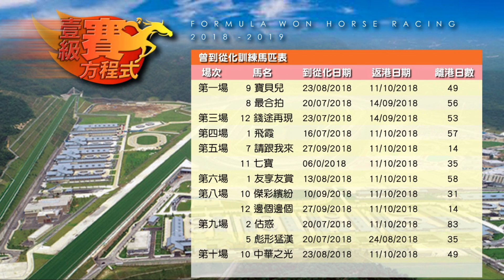香港六點半 - 一級賽馬方程式S3 - EP_11a - 星期六從化兵邊隻好？ - 20181012a